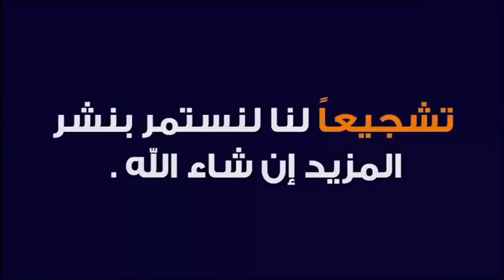الجمع بين صلاتين بعذر هطول المطر 🕌 الدكتور طيب كريبان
جديد 2021 : الجمع بين صلاتين بعذر هطول المطر 🕌 الدكتور طيب كريبان
 ▬▬▬▬▬▬ஜ۩☺۩ஜ▬▬▬▬▬
 ▬▬▬▬▬▬ஜ۩☺۩ஜ▬▬▬▬▬
⛔ أحبابي الكرام ، إذا أعجبكم الفيديو رجاءاً لا تنسوا :

 ▬▬▬▬▬▬ஜ۩☺۩ஜ▬▬▬▬▬
مواضيع سابقة

🕌 عَنْ أَبِي هُرَيْرَةَ، عَنِ النَّبِيِّ صَلَّى اللهُ عَلَيْهِ وَسَلَّمَ قَالَ:
 ▬▬▬▬▬▬ஜ۩☺۩ஜ▬▬▬▬▬
⚠️ توضيح مهم ❗

 ▬▬▬▬▬▬ஜ۩☺۩ஜ▬▬▬▬▬
# هاشتاغ الموضوع #